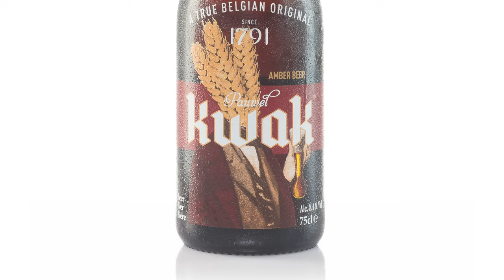BELLE FOTO MACCHINA ECONOMICA | Canon 700D nel 2023 | migliore fotocamera per iniziare nel 2022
Sei in cerca di una FOTOCAMERA per INIZARE a fare FOTOGRAFIA?
Segui fino alla fine questo video in cui illustreremo le capacità di una macchina APS-C molto poco costosa ma abbastanza performante da risultare interessante anche nel 2023. Canon EOS 700D ha un sensore crop ma non per questo è priva di qualità.

Per fare BELLE FOTO MACCHINA ECONOMICA  nel 2023, Canon EOS 700D con EF50mm f/1.4 USM potrebbe addirittura essere la migliore fotocamera per iniziare nel 2022.

💻 PRIMA VISITA?

IN PARTICOLARE:
🏡 Foto di interni, real estate e architettura
🏭 Fotografia industriale

CAPITOLI:
0:00 - Fotocamera entry level foto pro | quale fotocamera comprare
0:33 - Canon 700D è fuori produzione e non è una videocamera 4k
2:00 - Caratteristiche di Canon EOS 700D | viewfinder e autofocus
2:30 - Canon 700D ha l'ingresso per jack 3.5mm
3:12 - Punti di messa a fuoco e punti a croce | Canon 700D focus and recompose
3:33 - Corpo macchina debole ma ottima qualità fotografica del sensore
4:00 - Canon LP-E8 batteria per fotocamere APS-C | shooting professionale
4:41 - Canon 700D vs Canon M50 Mark II | durata della batteria mirrorless vs dslr
5:10 - Canon 700D sample test fotografico immagini still life
6:02 - Canon 700D è professionale? Si può lavorare con Canon 700D vs iPhone 14 Pro?
6:50 - Megapixel vs qualità di immagine | servono i 48 megapixel di iPhone 14 Pro Max?
8:12 - Foto food con Canon EOS 700D e EF50mm f/1.4 USM fotocamera DSLR APS-C
9:08 - Canon 700D è perfetta per eventi, feste e discoteca
9:41 - Per eventi spazzatura non si lavora con fotocamere costose
11:05 - Eventi con Canon 700D e speedlite flash a slitta con assist beam
11:42 - Canon M50 non è adatta per scattare eventi
12:12 - Canon 700D per foto still life con 80mm su aps-c
13:17 - Foto di stock con Canon 700D per Shutterstock Adobe Stock e iStock
13:56 - Canon 700D non è professionale ma ha una buona qualità ma non ad alti ISO